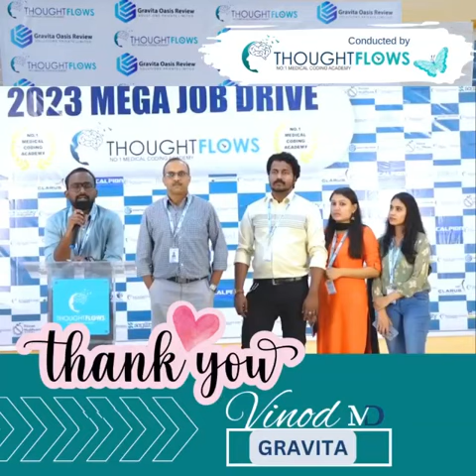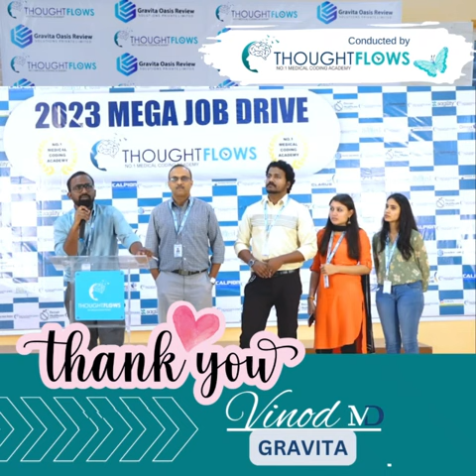Mega Job Drive Speech by Mr.Vinod, MD of Gravita Company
Heartfelt thank you to Vinod, MD of Gravita for his invaluable contribution in making our mega job drive success. We look forward for your great support. Let's continue to collaborate and make a positive impact!